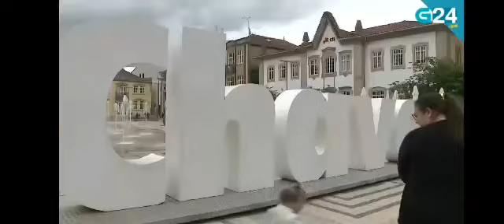2023 Presentación Plan Estratéxico/ 2023 Apresentação Plano Estratégico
🔵⚪ O 2 de maio de 2023, tivo lugar a presentación do Plan Estratéxico na Eurocidade para deliberar os acordos aos que se chegaron previamente á hora de aproveitar os recursos hídricos desta rexión.

🇵🇹Durante esta reunião estiveram presentes os presidentes da Câmara das localidades Chaves-Verín que concordaram em que se deve pôr em valor o rio Támega desde uma perspectiva sustentável.

🇪🇸Todo esto se pretende conseguir durante los próximos 10 años a través de la recuperación del Támega como eje central para dinamizar el territorio.

La presentación del plan estratégico es una acción del proyecto IMPULSA,
aprobado en el marco del programa INTERREG V-A España-Portugal (POCTEP) 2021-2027, con cofinanciación FEDER.

📽️ Vídeo cedido pola Televisión de Galicia.